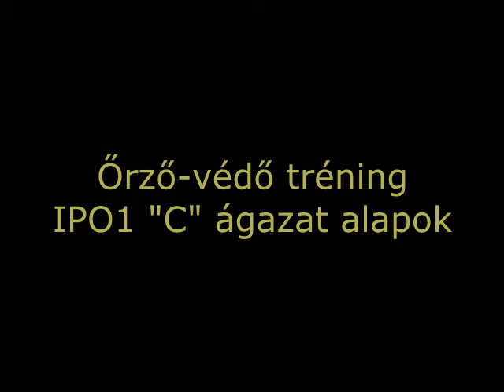Cute fox terrier mix training